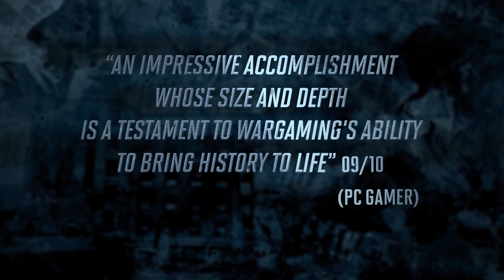War in The East - Steam Release Trailer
Gary Grigsby’s War in the East: The German-Soviet War 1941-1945is the spiritual heir to the great Eastern Front board and computer wargames of the past; a turn-based World War II strategy game down to the division and brigade level, stretching across the entire Eastern Front at a 10 mile per hex scale. Gamers can engage in massive, dramatic campaigns, including intense battles involving thousands of units with realistic and historical terrain, weather, orders of battle, logistics and combat results. As with all the award-winning titles made by the 2by3 Games team, factors such as supply, fatigue, experience, morale and the skill of your divisional, corps and army leaders all play an important part in determining the results at the front line. Gary Grigsby’s War in the East comes with 4 massive campaigns as well as many smaller scenarios all with different strategic and operational challenges.

Gary Grigsby’s War in the East represents a truly epic representation of the Second World War on the Eastern Front and is unparalleled in its scale, detail, and ambition!